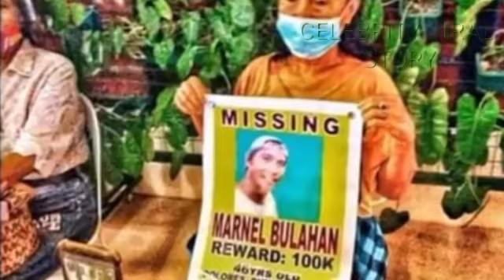UPDATE: DALAWANG PR0TECTOR NG MISIS NG NAWAWALANG SEAMAN LUMUTANG NA SA WAKAS